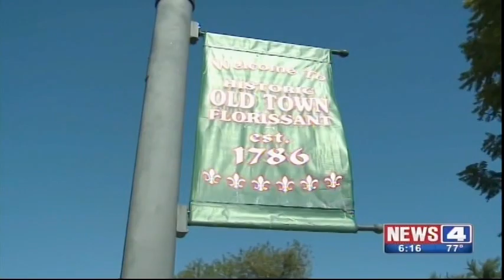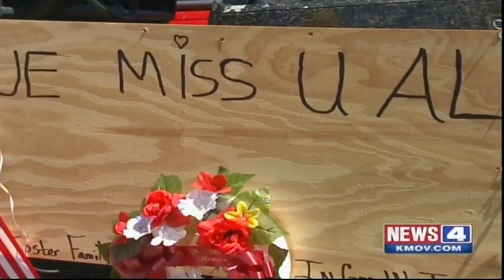Florissant's First Homicide in Years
Florissant is St. Louis County's most populous city. It's also Missouri's 12th biggest. It also happens to be one of the safest places in the state. But not even this normally quiet community could evade the deadly violence that rocked the St. Louis region in 2015. Originally broadcast 8-27-15